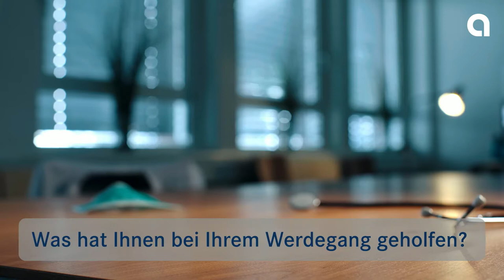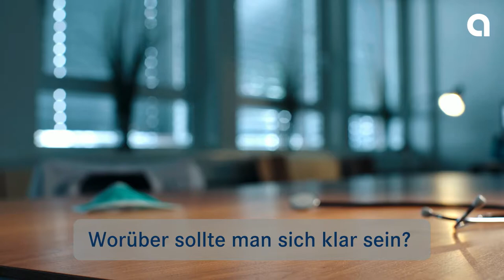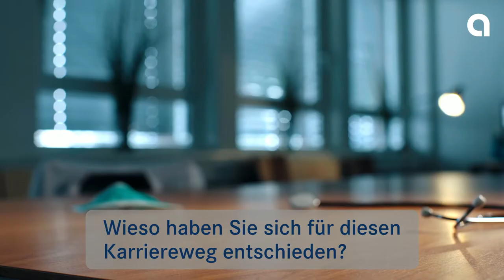Erfahrungen einer Assistenzärztin in Radiologie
7 Fragen an Alexandra Ljimani, Assistenzärztin in der Radiologie
Vorstellung: 0:15
1. Was ist ein typischer Tag für Sie?  0:29
2. Was ist für Sie das Beste an ihrer Arbeit? 2:25
3. Was hat Ihnen bei Ihrem Werdegang geholfen? 3:16
4. Worüber sollte man sich klar sein? 4:55
5. Was hat Sie überrascht? 6:12
6. Wieso haben Sie sich für diesen Karriereweg entschieden? 6:42
7. Welchen Rat geben Sie Ihrem Patenkind, das sich für Ihren Beruf interessiert? 7:38